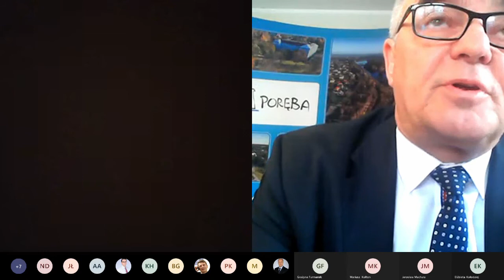Sesja nr XXVI w dniu 24 maja 2021 godz 9 00 zdalny tryb obradowania